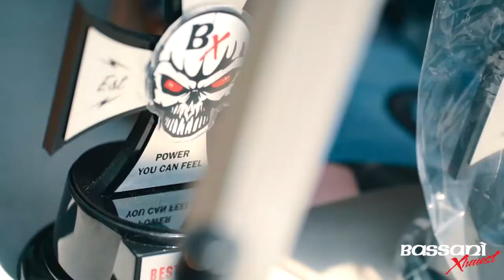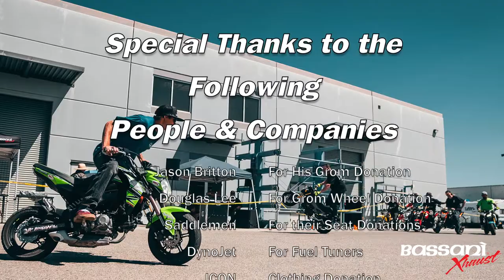Mini Bike Madness 2019 By Bassani Xhaust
On 3/31/19 Bassani Xhaust held a party for Mini Bikes only. This included a stunt show, Live Band, DJ, Food and Drink, Bike Show, Prizes and Trophies.